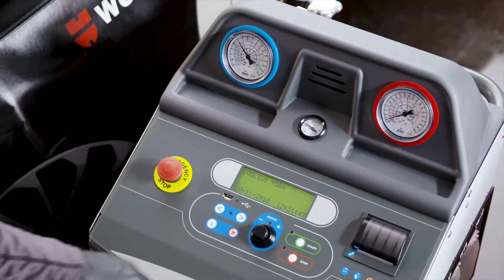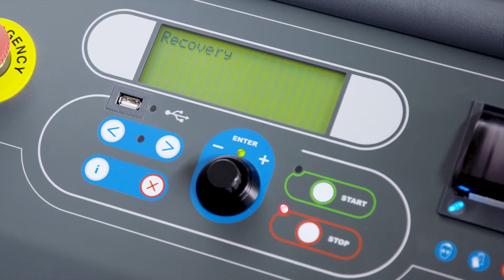Würth perfect care air conditioning